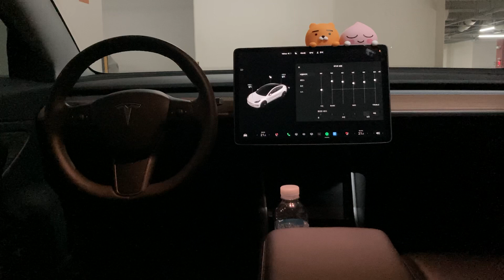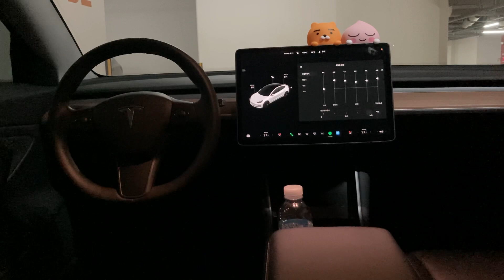『드보르작 ☞ 슬라브 무곡 작품번호 46: 제1번 과 3번』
『Dvořák: 8 Slavonic Dances, Op. 46, B. 83: No. 1 / No. 3』

○작곡가: 안토닌 드보르작  (Antonín Dvořák)
○지휘자: 라파엘 쿠벨리크  (Rafael Kubelík)
○오케스트라: 바이에른 방송 교향악단 (Bavarian Radio Symphony Orchestra)